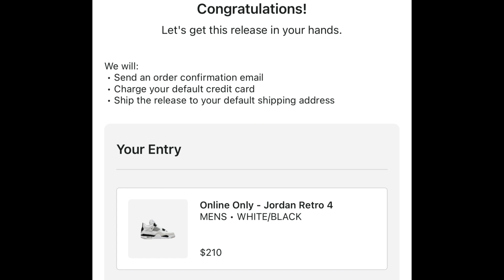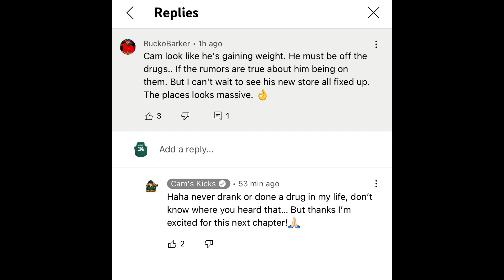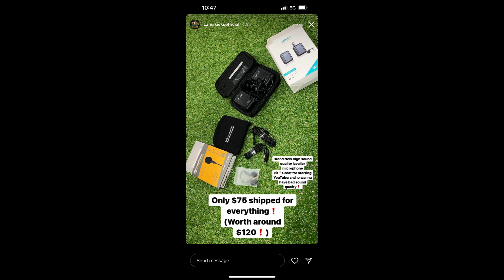Cam's Kicks Garage Sale